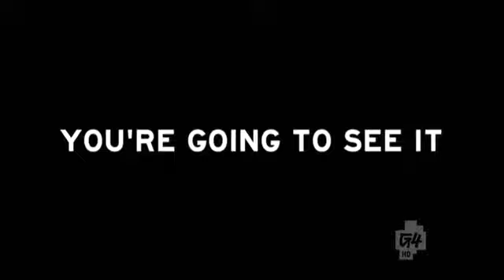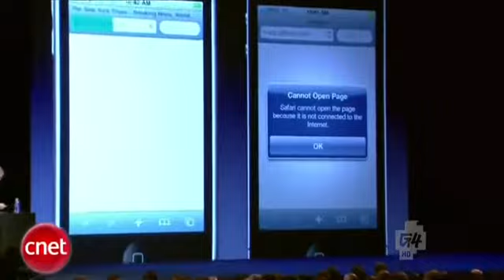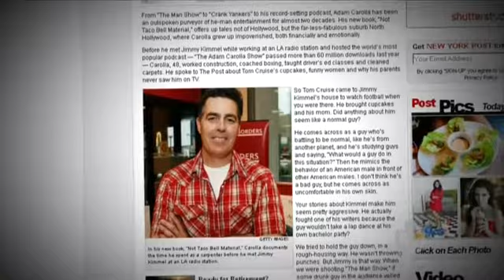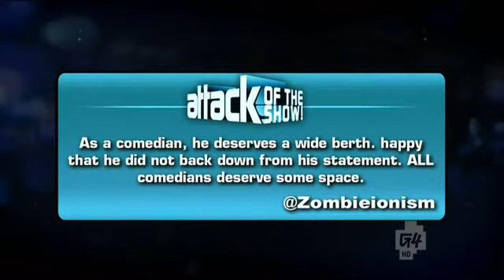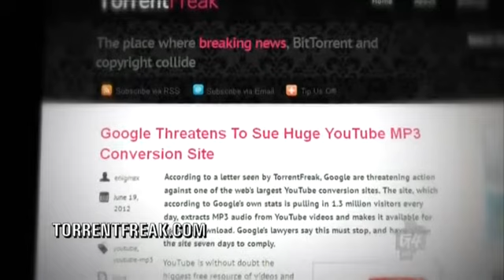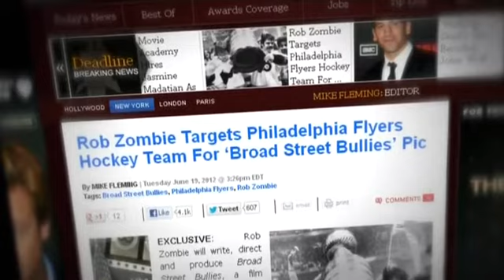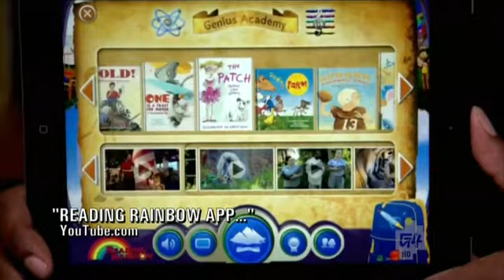Attack of the Show - Episode 1687 (6/20/2012)